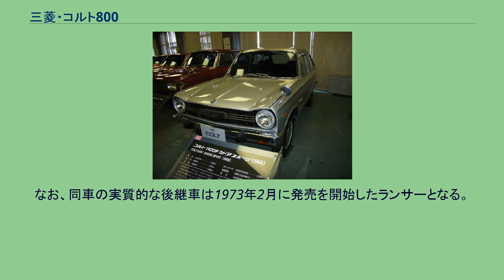三菱・コルト800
コルト800 (COLT 800)は、三菱自動車工業の前身である三菱重工業が製造・販売していた乗用車。
本稿では、改良型であるコルト1000F、コルト1100F、コルト11Fについても記述する。
三菱コルト1100F/三菱オート・ギャラリー 通産省の国民車構想により登場した三菱500、その後のコルト600よりも上級にあたるモデルである。
1960年代中期、ダイハツ・コンパーノやマツダ・ファミリアを中心とした800ccクラスの大衆車市場に参入するために、フロントエンジン・リアドライブ方式の本格的な小型大衆車として開発された。
「800」は、かつてオート三輪トラック「みずしま」の開発・生産拠点であり、既に軽自動車の初代ミニカを生産していた岡山県の水島自動車製作所で開発されたモデルである。
2ストロークエンジンを当初搭載していたのも、先行したミニカでの経験に基づくものであった。
ジープの国産化やシルバーピジョン・スクーターの生産などから小型車生産に携わるようになり、三菱500やコルト600も手がけていた名古屋市・大江の名古屋自動車製作所および京都市の京都製作所を中心とした開発グループの手になる4ストロークエンジン車のコルト1000とは、800は同じ旧・新三菱重工系ながら完全に別系統のモデルであった。
先行するコルト600や1000との技術的連続性・関連性はなく、ことにコルト1000とは近似クラスで社内競合すら起こしかねないのは必至であるのに、水島と名古屋とで物的・人的資源を拡散させての別モデル開発という二重投資が許されてしまったことは、工場毎の独立性が過度に強かった当時の三菱重工業（とその小型車部門の前身である新三菱重工業）の硬直化した体制を露呈した事件と言える。
三菱重工業が別々の工場で同級競合車種を開発・発売してしまったケースは、これに先立って中型トラックでも起こっており、いずれにせよ経営上で無意味なのは明らかであった。
この反省のもと、三菱重工では自動車部門独立（1970年の三菱自動車工業の発足）に先立ち、車両開発体制の整理を余儀なくされた。
保守的なノッチバックスタイルの2ドア、および4ドアセダンであるコルト1000とは対照的に、当時、国際的に流行した独特のファストバックスタイルを備えていたことが800系最大の特徴で、当初テールゲートを持たなかったが、1966年にピックアップトラックが、1967年末にハッチバック（3ドア）が、1968年初めには4ドアがそれぞれ追加設定された。
エンジンは当初、3G8型2ストローク水冷直列3気筒843cc、最高出力45PS/4,500rpm、最大トルク8.4kgm/3,000rpmの1種類で、駆動方式も三菱500・コルト600でのRRでなく、ミニカでも採用されていた一般的なFRに変更された。
サスペンションも前輪はダブルウィシュボーンと横置きリーフスプリングで、後輪はリジッドアクスルとリーフスプリングとなった。
エンジンを除けば、極めて平凡堅実な構成である。
コルト800は、同時期のスズキ・フロンテ800とともに日本の小型乗用車の中では数少ない3気筒2ストロークエンジンを搭載した個性派で、120°等間隔点火によるスムースな回転特性を長所としたが、多数派である直列4気筒4ストロークエンジンの実用上の優位性に勝ち目は無く、800-1000ccクラスの競合車輩出もあって販売は伸び悩んだ。
1966年9月、コルト800のボディに上級モデルであるコルト1000のKE43型4サイクル直列4気筒OHV997ccを移植した1000Fを追加、てこ入れ策とした。
最高出力55PS/6,000rpm最大トルク7.5kgM/3,800rpmで最高速度は135km/h。
1968年10月には、1100Fスーパースポーツ登場、直後に800の生産が打ち切られ、1000F／1100Fの2本立てとなり、1969年5月には1000が消滅し、1100Fのみとなり、名称も11Fに変更された。
内外装の変更を最後に、1971年10月を以って販売終了となった。
なお、同車の実質的な後継車は1973年2月に発売を開始したランサーとなる。
コルト1000F